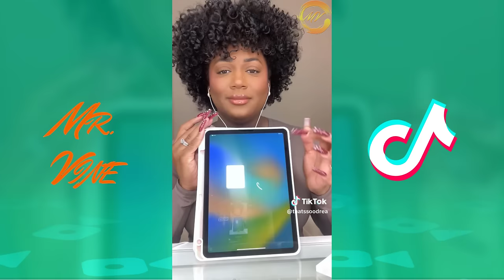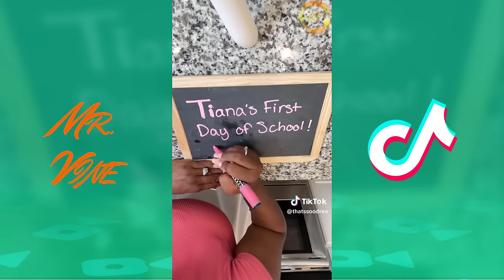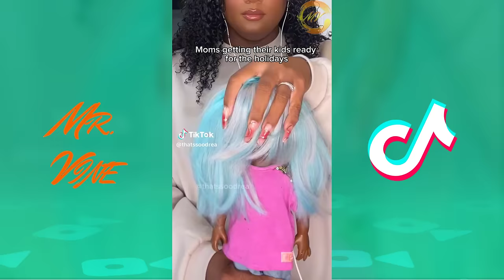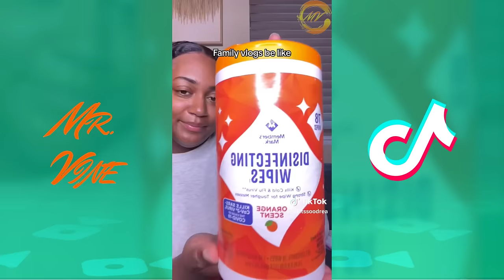* 1 HOUR * That’s So Drea TikTok Videos 2023 | New That's So Drea ASMR Shorts 2023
In this 1 hour video, I'm going to be posting tons of new That's So Drea ASMR videos! Some of these videos will be new short videos, some will be long videos, but they will all be super funny and amazing! I hope you enjoy them!

For more funny tiktok videos follow That’s So Drea